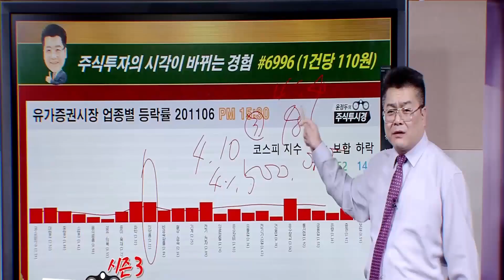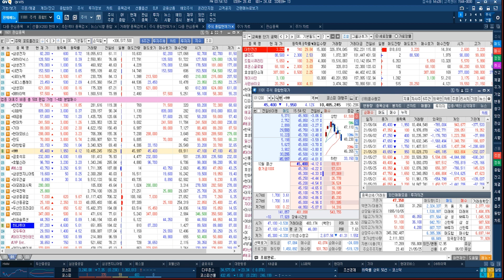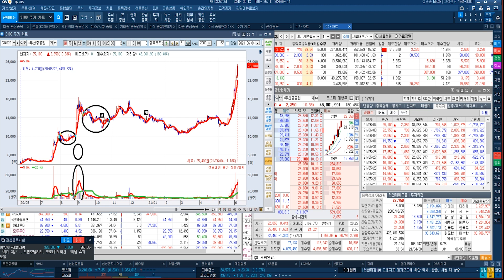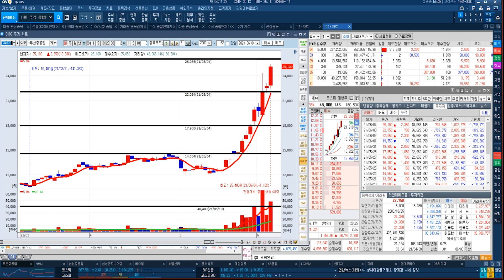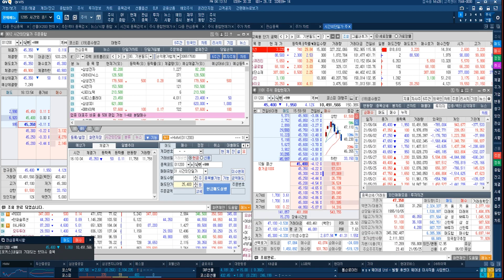◆두산중공업 144%↑폭등 ◆일봉 GAP 목표 30,000원 ◆한미 원전동맹 & 탄산리듐 ◆중부발전 & 수소가스터빈◆210604 1600 시간외 강세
◆두산중공업 144% 폭등랠리
◆5차 목표상향 28,000원
◆한미 원전동맹 & 탄산리듐
◆일간 기준 거래량 3,000만주
◆5분봉 거래량 200만주
◆23,100 지지 & 25,400 돌파

★2021년 06월 04일 10:13

★2021년 06월 03일 18:00

★2021년 06월 03일 09:19

★2021년 06월 02일 11:44

★2021년 06월 02일 10:25

★2021년 05월 31일 10:14

★2021년 05월 31일 09:06

★2021년 05월 28일 13:35

★2021년 05월 28일 09:18

★2021년 05월 26일 10:18

◆두산인프라코어 폭등랠리
◆인적분할과 분할합병

★2021년 06월 03일 22:00

★2021년 06월 03일 18:00

★2021년 05월 27일 22:00

★2021년 05월 27일 18:00

◆만도 폭등↑랠리
◆교육의힘 만도

★2021년 04월 30일 14:05

★2021년 04월 30일 13:42

★2021년 03월 12일 20:15

★2021년 03월 11일 22:36

★2021년 03월 12일 13:51

★2021년 02월 03일 15:30

◆기아 폭등↑랠리
◆월봉 GAP 목표 12만원

★2021년 05월 11일 11:11

★2021년 04월 30일 14:05

★2021년 04월 30일 13:42

★2021년 04월 14일 19:24

★2021년 03월 18일 15:26

★2021년 03월 18일 11:04

★HMM 폭등 캔들 기초 교육 「샛별형 & 상승장악형」

♣추세추종형 MACD 교육

★FOMC 대한 시장전망 & 두산중공업 & HMM & 에스엠 전략(0603)

★전기전자 업종전략 & 두산중공업 목표 26000 & 거래량 교육(0603)

★두산중공업 3500만주 거래량 확인 및 HMM 2500만주 거래량 확인(0602)

★두산중공업 전략 한미정상회담 원전동맹 & 삼성엔지니어링 & 대한항공(0602)

★거래량 & 거래대금 교육 &  에스엠 & HMM & 두산중공업 전략(0601)

★두산중공업 한미정상회담 원전협력(0530)

★HMM 폭등 MSCI 리밸런싱 550만주 외국인 매집(0527)

◆ 1998~2010년
2021년 팍스경제TV ‘윤정두의 주식투시경 시즌4’
2020년 팍스경제TV ‘윤정두의 주식투시경 시즌3’
2020년 팍스경제TV ‘윤정두의 주식투시경 시즌2’
2019년 팍스경제TV ‘윤정두의 주식투시경’
2018년 아시아경제TV ‘윤정두의 주식투시경’
2017년 한국경제 와우TV 종목의 법칙
2016년 SBSCNBC 성공투자 오후증시
2016년 서울경제TV ‘윤정두의 주식투시경’

2007년 대우증권 실전투자대회 7,681% 1위

2009년 NH선물 해외파생상품 실전투자대회 1위
2006년 삼성증권 실전투자대회 1위
2006년 현대증권 ELW 실전투자대회 1위
2003년 제일투자증권 실전투자대회 1위
2002년 메리츠증권 실전투자대회 1위
2001년 겟모어증권 실전투자대회 2위